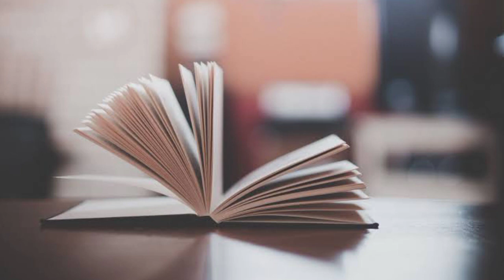Psc Lgs syllabus class, Ldc class, പൊതുജനാരോഗ്യം, പദ്ധതികൾ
kerala psc ldc and lgs class
psc lgs സിലബസ് class,
psc lgs biology class.
psc lgs sylabus class
psc lgs 2021